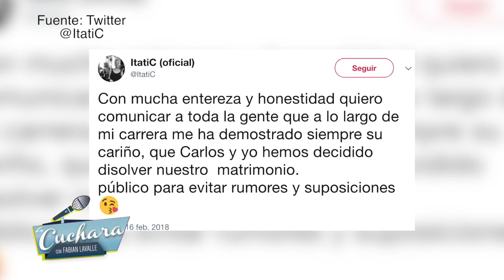Itatí Cantoral asegura tener una buena relación con su ex, el papá de su hija I LA CUCHARA